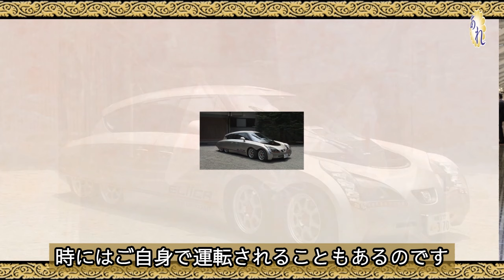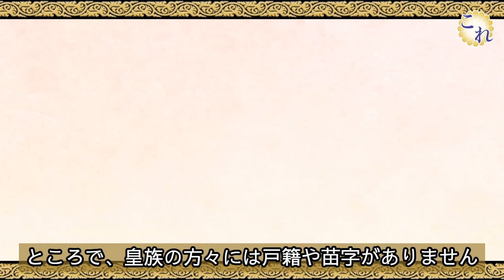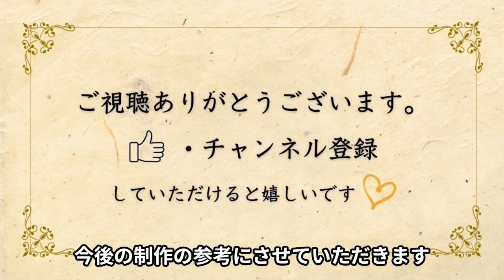御料車・御料列車だけじゃない！雅子様のカローラ、上皇様のインテグラ、秋篠宮様のビートル、黒田清子さんは自力で通勤、それでは陛下は？？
皇族の方々は移動で様々な乗り物に乗られます。
御料車、御料列車、そして時には馬車などのほか、ご訪問先での試乗やプライベートなど。
皇室で使われている乗り物や、皇族の方々がどんな風に乗り物に乗られているのか、写真や映像を交えて辿ります。

資料/出典：
NHK
毎日放送
ホンダ
文春オンライン
motorz.jp
FRaU
スズキ自動車

音声：Voicepeak

・Surprising_Life written by Fukagawa
・This Saturday written by Fukagawa
・橙 written by 伊藤ケイスケ
・Train written by MATSU
・枯山水 written by 佐土原隼人

お願い：
当チャンネルでは侵害の意図はございません。